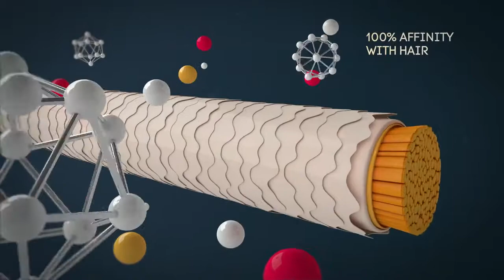Lakme USA Chroma OF5 Technology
How the OF5 technology in Chroma ammonia-free color works.